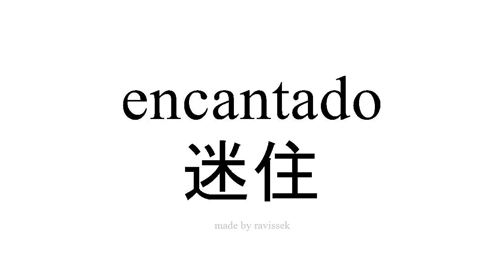学习西班牙语 迷住